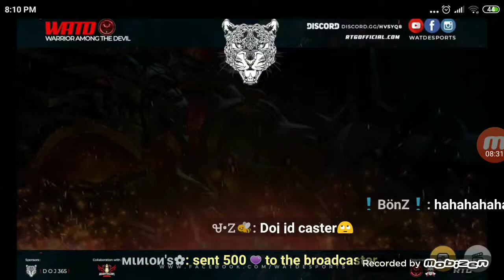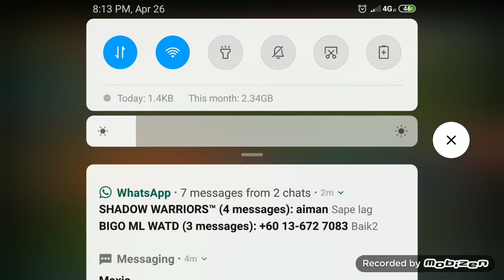Watd tournament ml-first round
Record by Limt_RyznMikazu